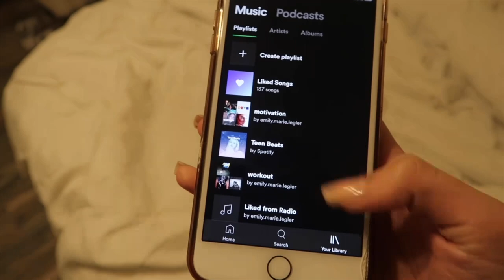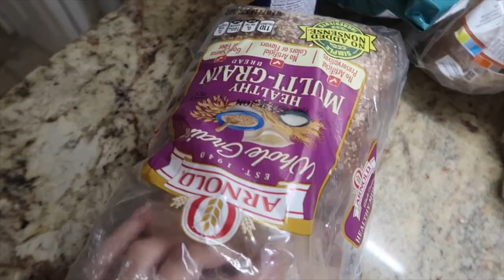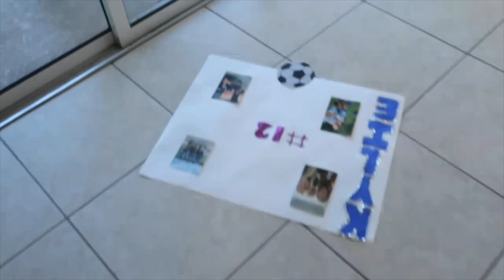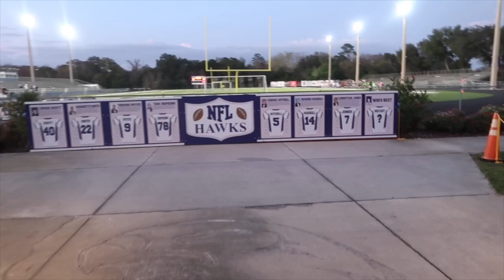high school soccer game day vlog; how i prepare for games & what i eat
comment video requests! stay safe!

-em